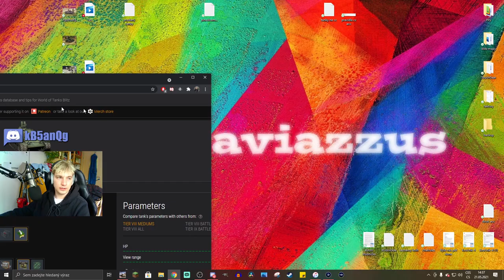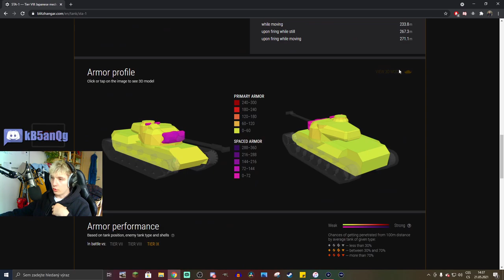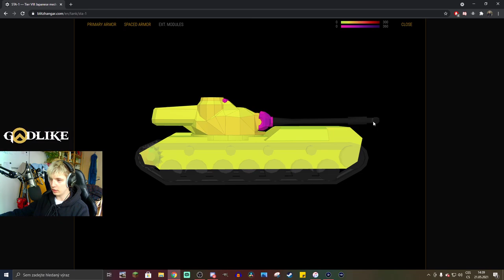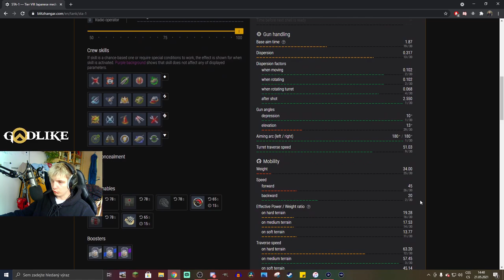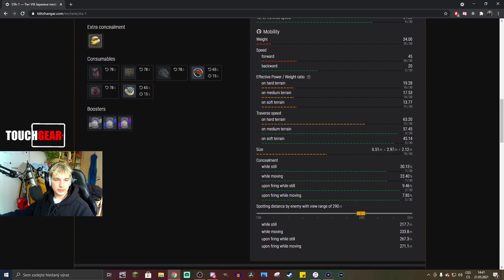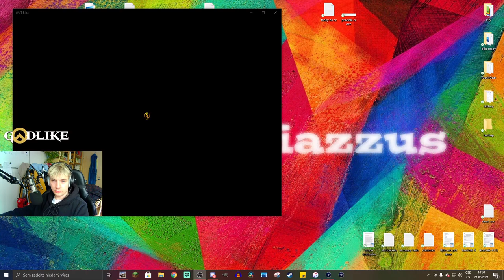Recenze S02E01: STA-1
Njoy!

Sponzoři:
Jiří K.
Pavel Kabát
DRACULA
Tomáš Airy Kořistka
DiraxCz
Kloktator Broken
iTzkoblizek